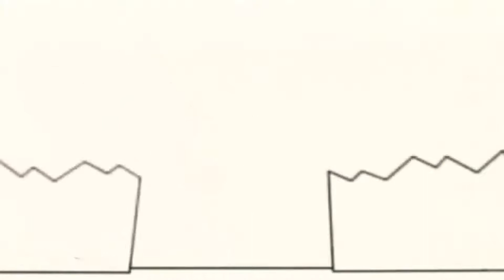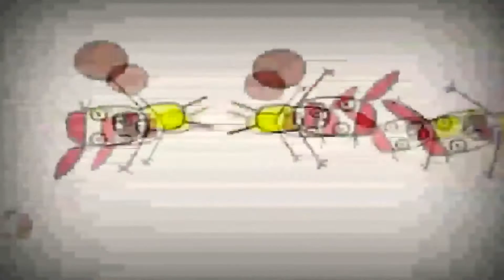27 вересня 2022 р.